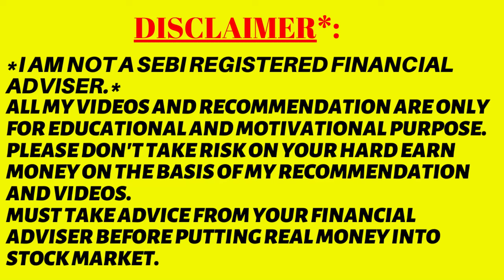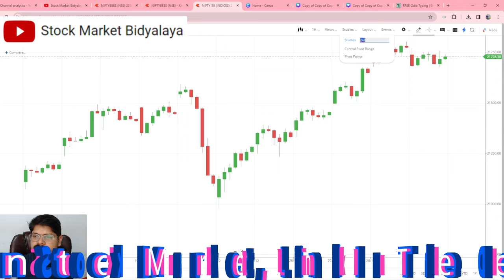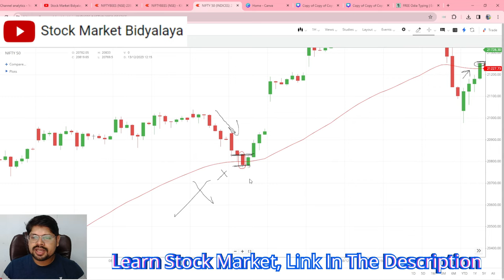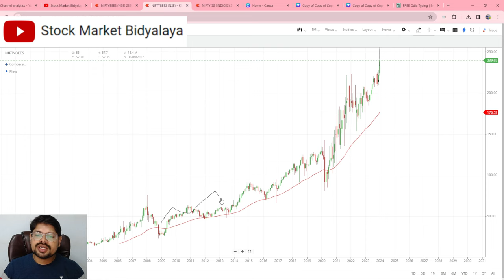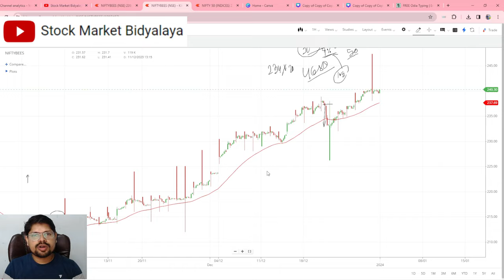Beginners TRADING କେମିତି Start କରିପାରିବେ? | Swing Strategy To Start & Earn Money From Trading 🔥